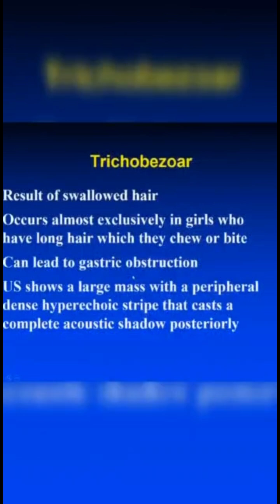What’s your diagnosis ? USG quiz with Dr Marilyn Siegel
Radiologyshorts by  IndianRadiologist